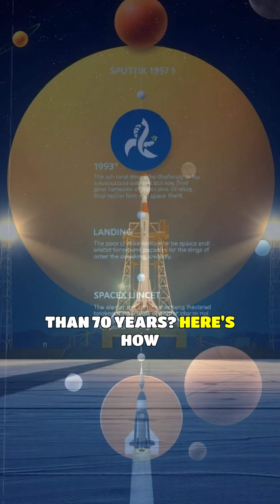The Insane History of Space Exploration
In just 60 seconds, discover how humanity went from launching the first satellite to exploring the far reaches of the universe! 🚀 From Sputnik 1 in 1957 to the Moon landing, the International Space Station, and today's cutting-edge missions like SpaceX and the James Webb Telescope, this is the incredible journey of space exploration. 🌌 Watch now and get inspired by our quest to uncover the secrets of the cosmos!

a brief history of space exploration